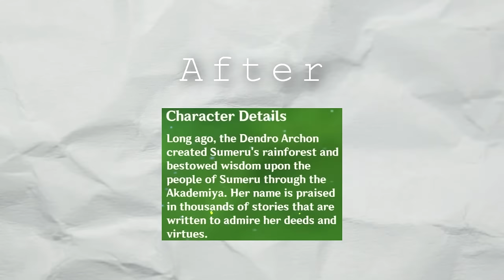The Wanderer Archon Quest Was Deeply Tragic (Ep.230)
The truth about Niwa and Tatarasuna is finally revealed...
▼ EXPAND ME ▼